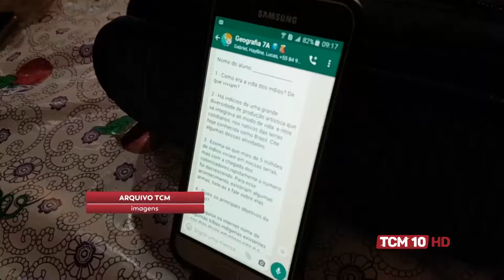TCM Notícia - Professores de Apodi recebem capacitação